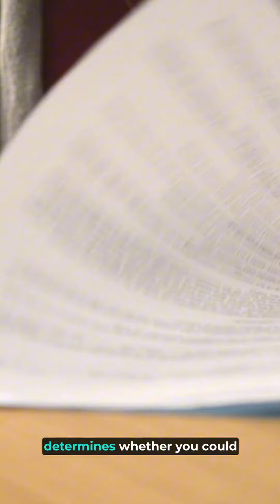Learn more about H-1B Amendment!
Find out more about H-1B Amendment.